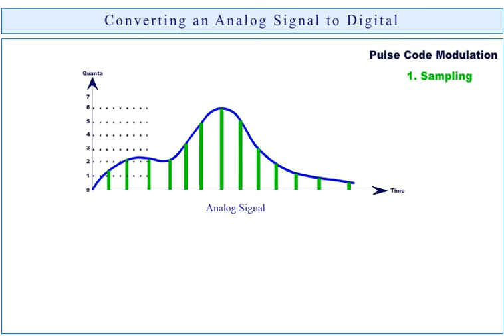Animation of Analog to Digital Conversion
This video will show process of analog to digital conversion.